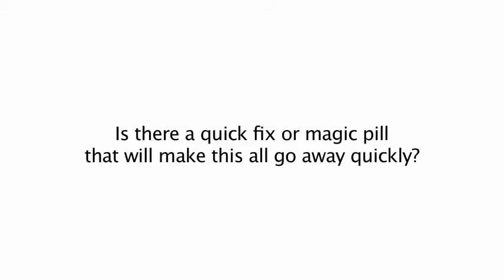Expert Updates: Stroke. No Quick Fix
In this video clip, a range of stroke experts discuss recovery following a stroke.